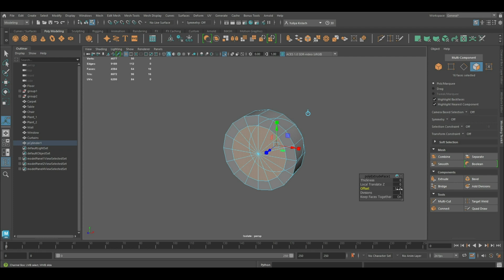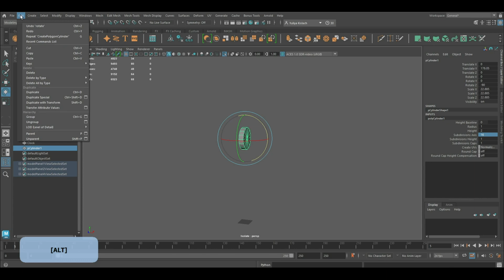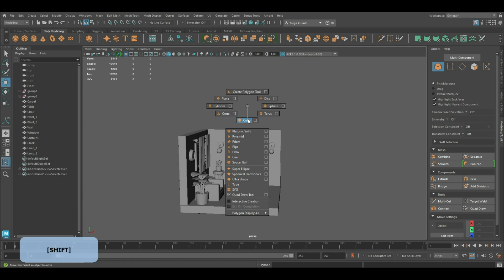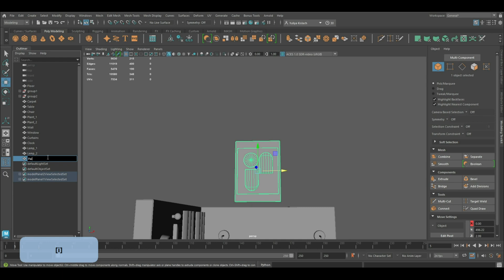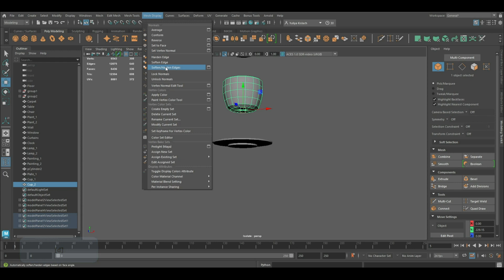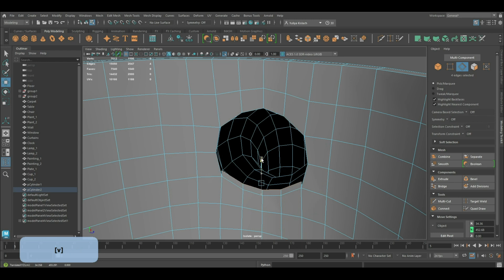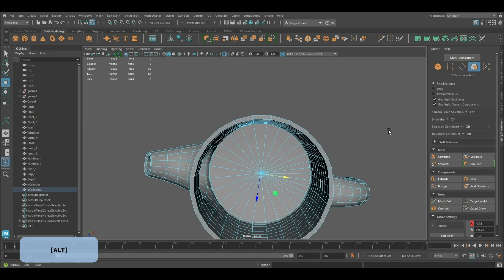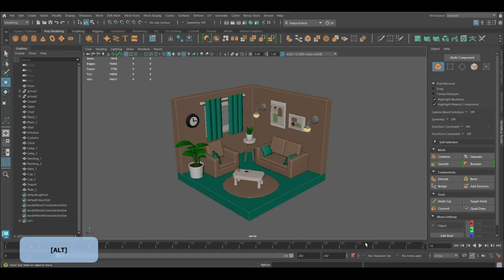Cartoon Living Room in Maya - 3D Modeling Process. Part 2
Welcome to Part 2 of our Cartoon Living Room in Maya series! The tutorial covers the basic tools and techniques required to create the models. Even if you have little experience with 3D modeling, you should be able to create a basic Room model by the end of the lesson. So, if you are interested in creating your own 3D models, this guide is definitely worth a look!